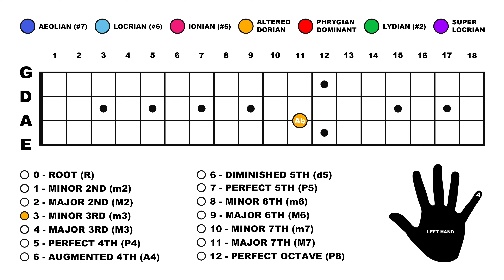4. Harmonic Minor Modes - Dorian (#4)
HARMONIC MINOR MODES:

The Harmonic Minor is the same as the Natural Minor (Aeolian) with the exception of one note, the seventh.  This has been raised from a Minor to a Major.  This one subtle change characterises the scale dramatically, giving it a unique Middle-Eastern sound.

Like both the Major & Minor Scales, the Harmonic Minor can also be thought of as a 'Parent Scale'.  It too has a set of Modes, each starting on a different degree of the scale.  Each mode can be somewhat compared to the modes of the Natural Minor Scale, however this is not always possible.  The sequence of modes is as follows:

1. Aeolian #7
2. Locrian ♮6
3. Ionian #5
4. Altered Dorian
5. Phrygian Dominant
6. Lydian #2
7. Super Locrian

The Dorian #4  Mode is characterised by its Augmented Fourth.  It requires a Hand-Position almost identical to that of Dorian in its original form.